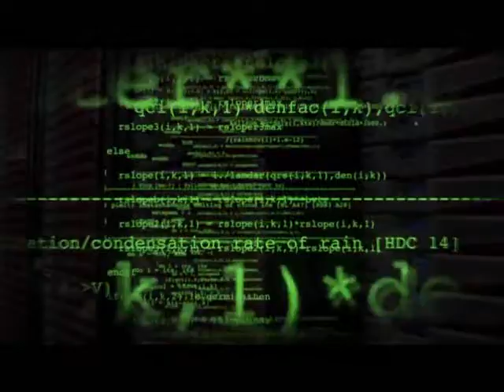Space Oddity - US69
video i mixed for this amazing beautiful song by us69